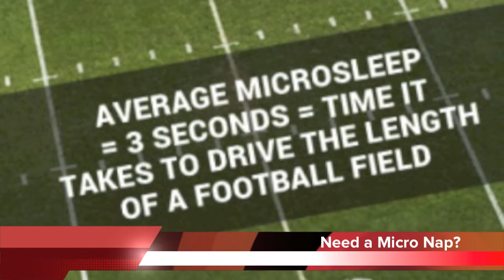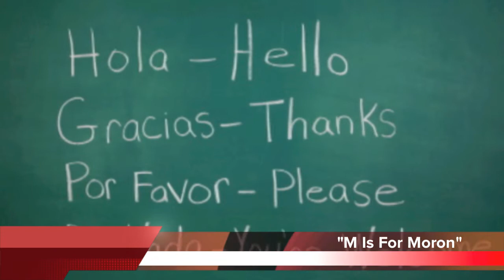The ABC's of You're Fired! | Daily Dose of Weird News (March 10, 2015)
Daylight Saving Time causing “microsleeps”! * Teacher in trouble for showing class “ABC’s of Death”! * Man burns head while praying over meal! * AND MORE in today’s Daily Dose of Weird News!